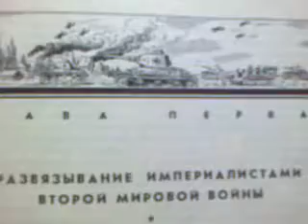HISTORY Second World War in Europe Resistance Movement England's position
SUBTITLES with TRANSLATION work!